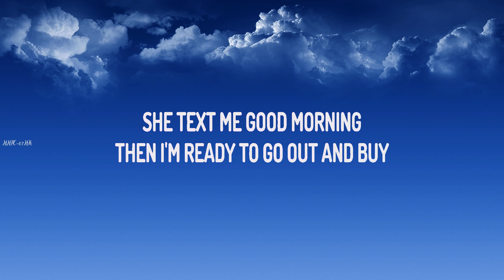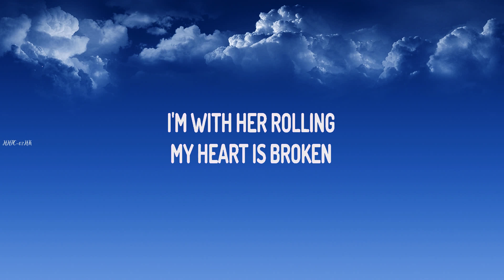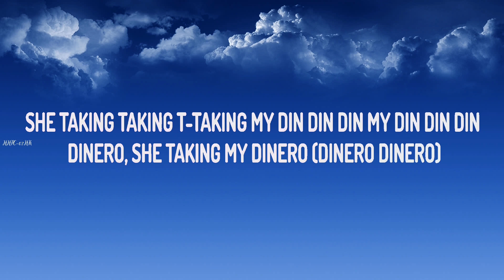Trinidad Cardona ~ Dinero # lyrics